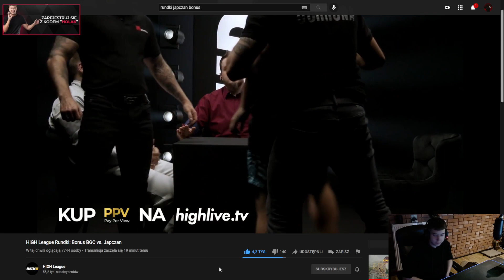XDDDDDDDDDDDD EZ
materiał został przygotowany na mocy prawa cytatu